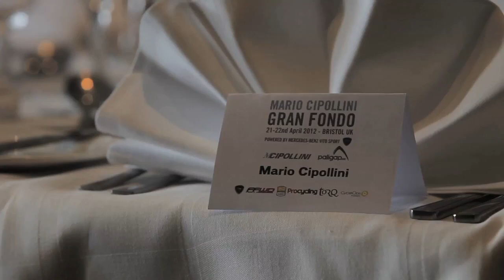Grand fondo rough cut on Vimeo